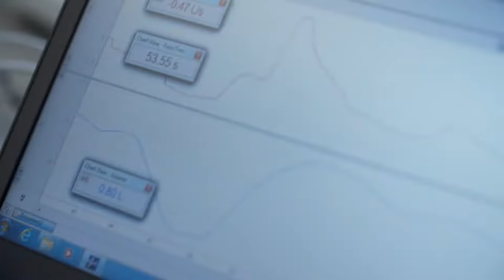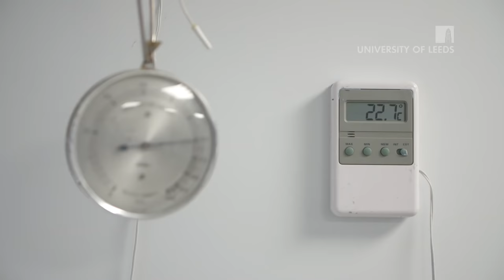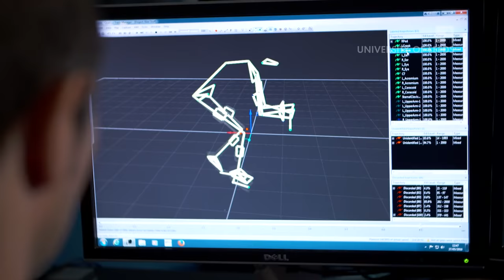Sports Science | Undergraduate Degrees at University of Leeds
Sports Science and Physiology offers a fantastic insight into the various processes of the body during physical activity. You’ll study the core disciplines of exercise physiology, biomechanics, motor control, sport and exercise psychology.

As a student of Sport and Exercise Sciences, you’ll use core life sciences disciplines to learn how the body and mind handle and learn from the demands placed on them in sport and exercise.